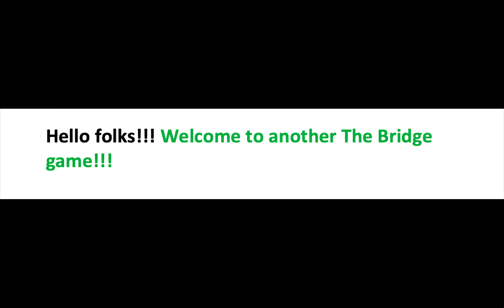Rushing in The Bridge game...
Rushing in the The Bridge game. Beating my friend and being killed as well...